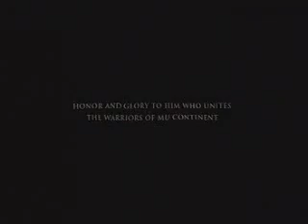Castle Siege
The castle is under siege, both sides are preparing for an epic battle. Only one will be the winner!

Mu Online Castle Siege